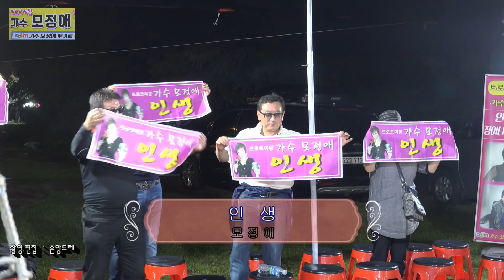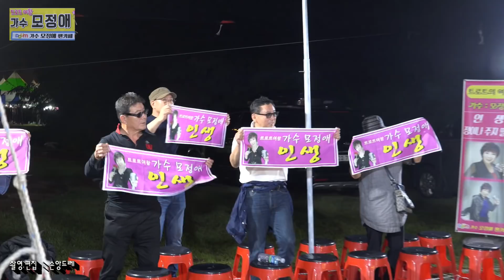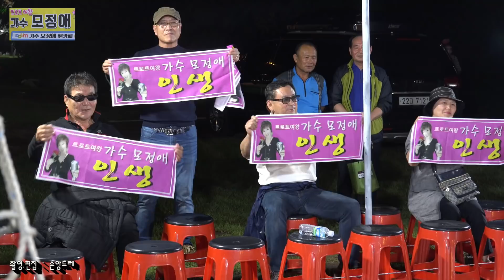인생*모정애* 광양전어축제 영상